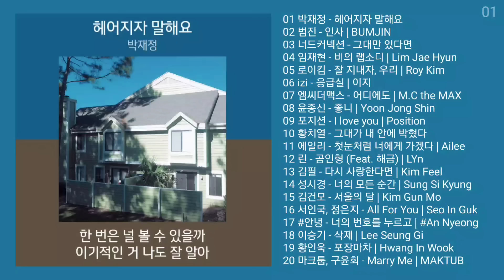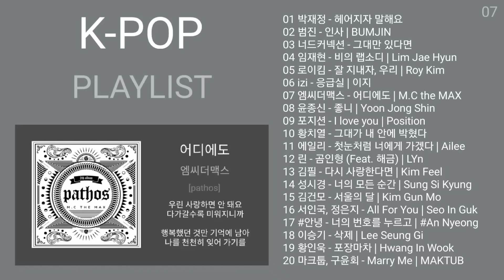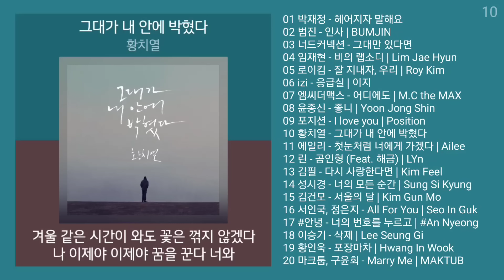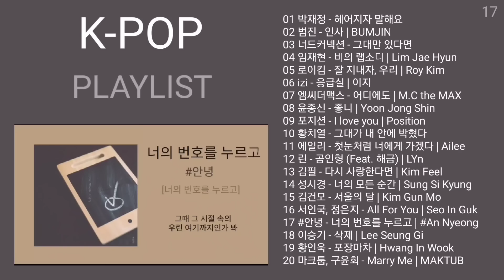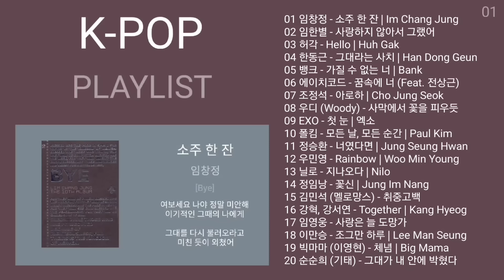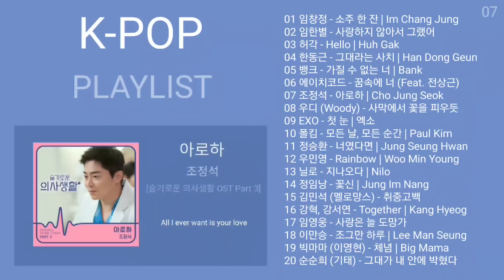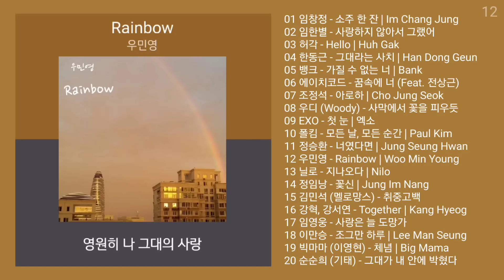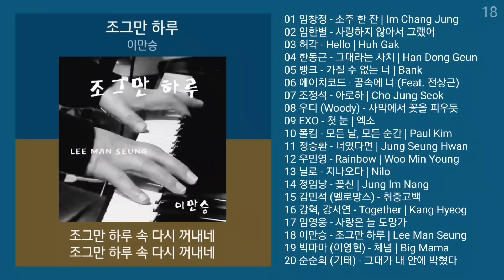노래방 인기차트 발라드 (2024년 1월 2차) 발라드명곡 노래모음 + 발라드 플레이리스트 | KPOP CHART | PLAYLIST